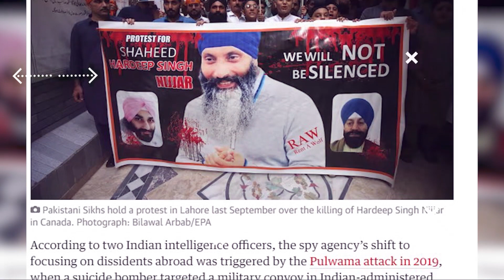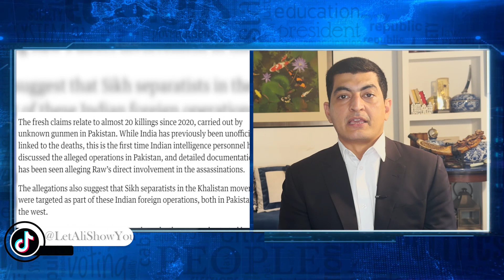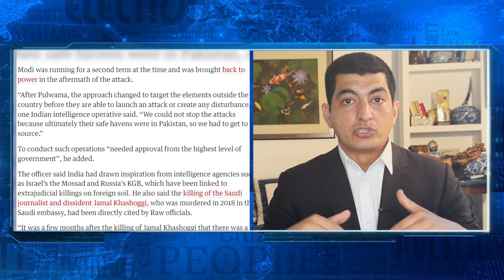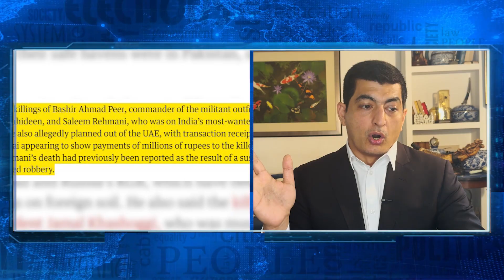India Ordered Killings Inside Pakistan? | Inside Details Revealed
The Guardian newspaper has published a story that India’s intelligence agency RAW carried out up to 20 assassinations in neighboring country Pakistan. However, the Indian Ministry of External Affairs has denied allegations made in the British Guardian newspaper. India says the report is 'false and malicious anti-India propaganda'. Indian government officials have consistently denied involvement in any of these killings, with MEA's S Jaishankar claiming that targeted killings in other countries were not the Indian government's policy. Meanwhile there has been no comment from Pakistan’s Foreign Office on the Guardian report.